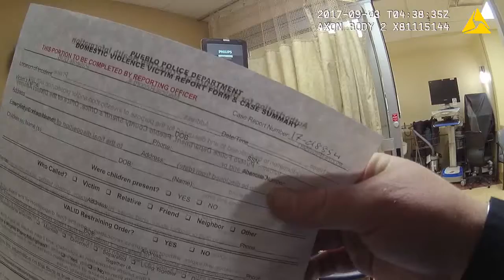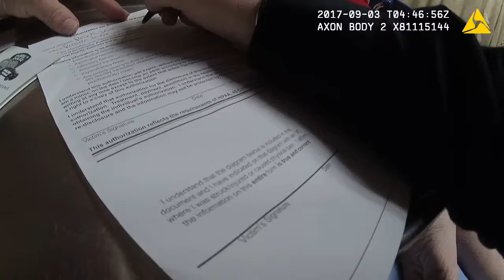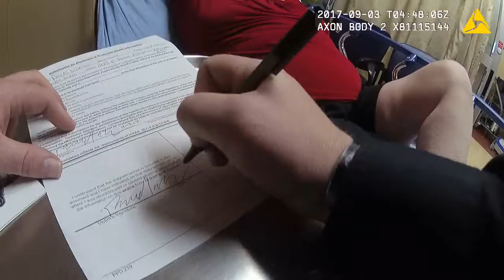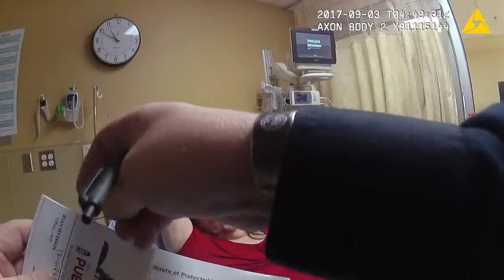17018854 file 3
Case Number 17CR1807 Pueblo Combined Courts
Bodycam Footage In this video, PamelaWeir LIES to the police about the cane hitting her! IF she were actually telling the truth, she would have readily answered! She had to THINK about her answer first! THIS is indicative of LYING!